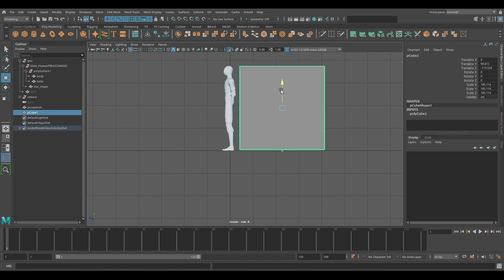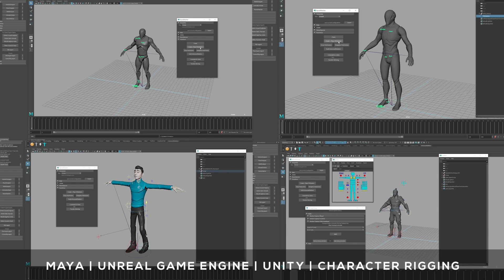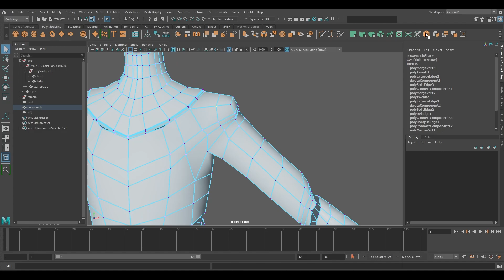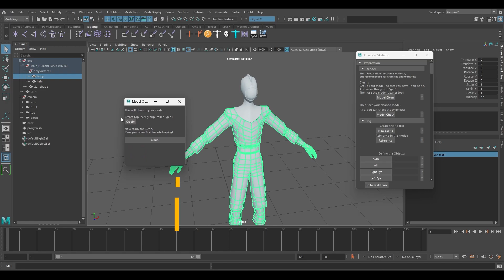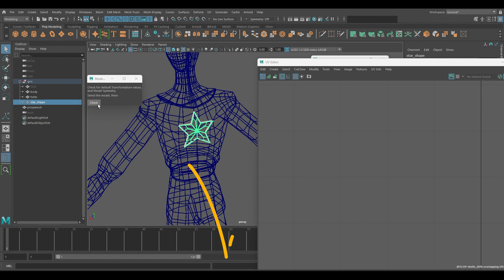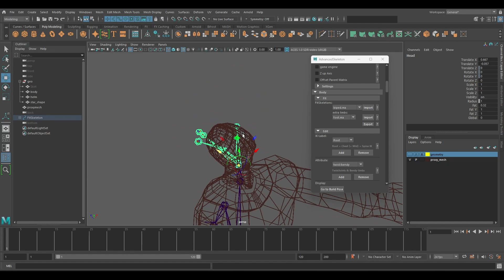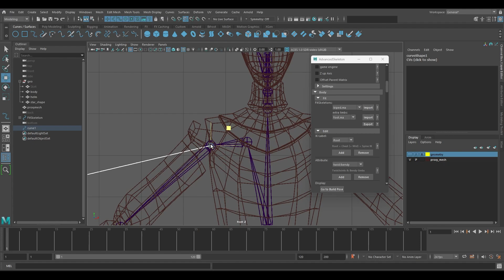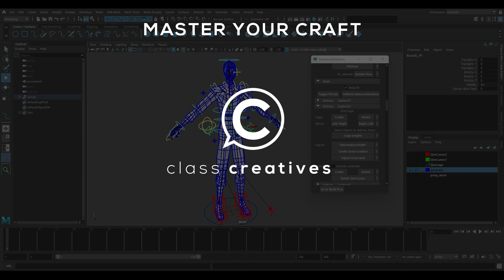Advanced Skeleton: How to Rig a Custom Mesh in Maya for Unreal & Blender Grease Pencil Projects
Class Creative's Maya & Unreal Advanced Skeleton Rigging Course for Beginners

30 Days Free via Links -

Timestamps

00:01 Advanced Skeleton Joint Placement Prep
00:45 Creating Proxy Mesh
01:21 Class Creatives Masterclass Access
02:17 Preparing your character using symmetrize
04:35 Model Clean & Model Check
05:15 Symmetrize
07:02 Fitmode
09:04 How to use a straight line to align the elbow & knee joints
09:37 Build Advanced Skeleton
10:05 Deform Cage Tool
10:11 Create Groin Locators & Adjust Groin Area Tools
10:38 Copy Weights Tool

Over more than 40 Lectures!

This course will instruct you on the fundamentals of rigging Unreal Mannequins and MetaHumans with Advanced Skeleton for Autodesk Maya.

We will cover the following core skill sets:

Advanced Skeleton vs Unreal Engine's Epic Auto Rigging Tools (ART) comparisons

Installation process

Unreal Mannequin and MetaHuman import/export process

How to use the Name Matcher, Mannequin Templates, MetaHuman
Templates, Walk Designer, and Mocap Library tools

Rigging custom Unreal Marketplace character assets and/or custom created characters

Posing control details

FK/IK Matching/Baking tools

Root motion animation workflow

Industry Rigging and best practice workflows

If you have never created a character rig from scratch, you will be 100% ready to do so by the end of these sessions, regardless of whether you are working on games, film, television, or any other character rigging production needs.

You’ll be armed with the knowledge and powerful tools that are utilized in the industry by some of the top professionals in the world.

Why Learn From Class Creatives?

This course features an accredited university level animation instructor who has over 15 years of experience animating both keyframe, and motion capture for studios such as Naughty Dog (Uncharted Franchise), Insomniac (Ratchet and Clank Franchise), Guerilla Games (Killzone Franchise), Sucker Punch (Infamous Franchise), Google, Disney and more.  Whether it be a complex hyper realistic animation or a cartoony stylized “Disney” character animation it ALL starts with the fundamentals which we cover in these lectures.